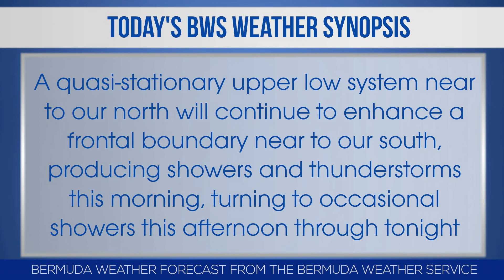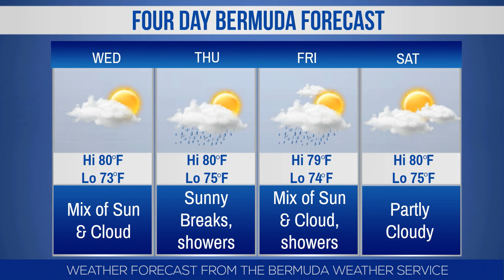Bernews Morning Newsflash For Tue, June 13, 2017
| Bermuda | Tue June 13 Bernews Newsflash: BFRS investigation launched over voice memo Hamilton Princess and Beach club recreated with 27,500-piece Lego bricks in Sean Kenney | 8-year-old injured in motocross crash remains in stable condition in ICU | Bermuda Island Games ‘Water Bearers’ named for Gotland | America’s Cup Playoffs Finals: NZ defeats Artemis | Red Bull Youth AC Day #1: Bermuda in third | Today’s Bermuda weather forecast | Photo of day | World news headlines & more